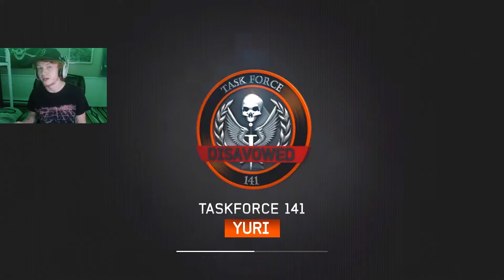The Death of Soap MacTavish - Call of Duty: Modern Warfare 3 Campaign - Part 7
MORE MW3 VIDEOS!